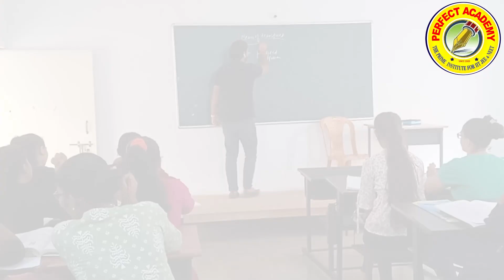आम. वैभव नाईक यांची पत्रकार परिषद